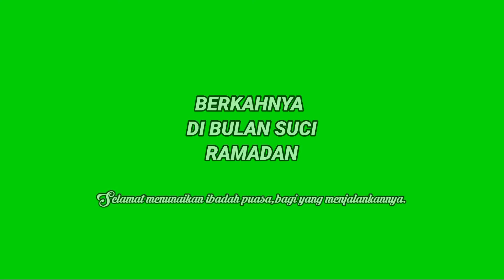mungutin ikan di rawa yang mulai kekeringan#shorts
rawa terkena surut wargapun berkerumun mungutin ikan#shorts